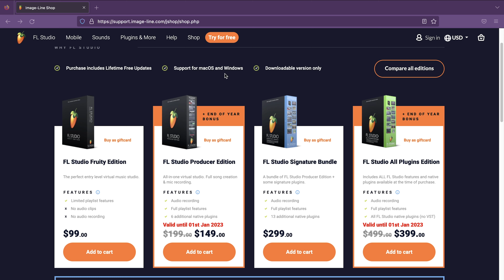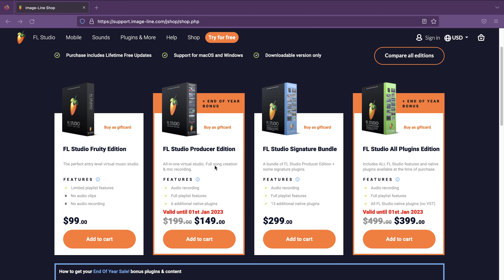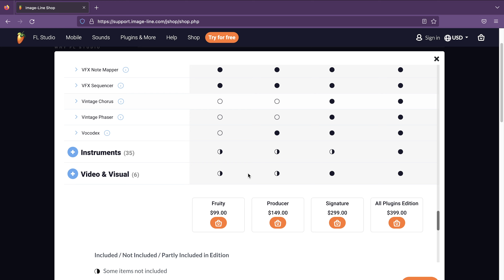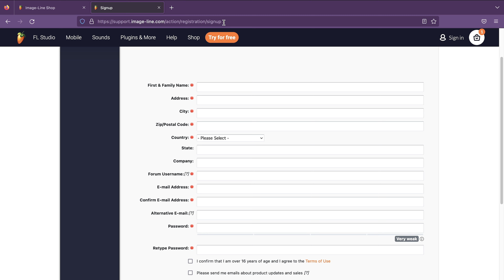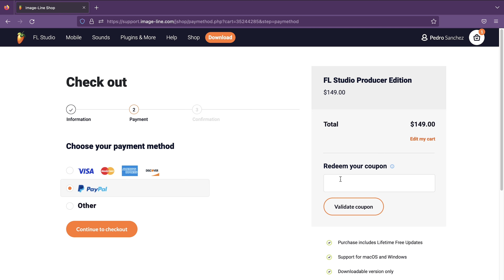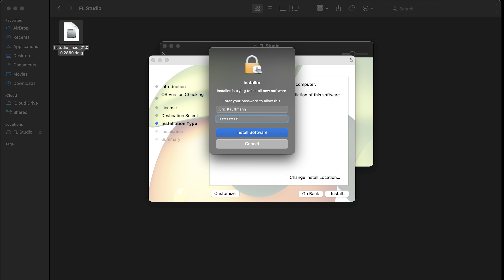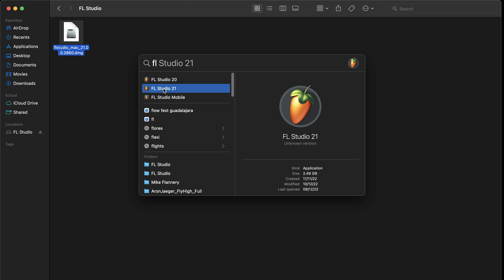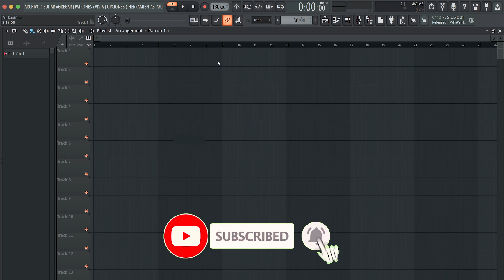FL STUDIO 21 - Guía para comprar, descargar, instalar y activar FL Studio Windows/Mac Os - Tutorial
Intro 0:00
Selección edición 0:23
Comparación 1:35
Cómo comprar 3:30
Crear cuenta 4:17
Métodos de pago 5:35
Finalización compra 6:50
Descarga 7:13
Instalación 7:30
Activación 8:51
Outro 10:14